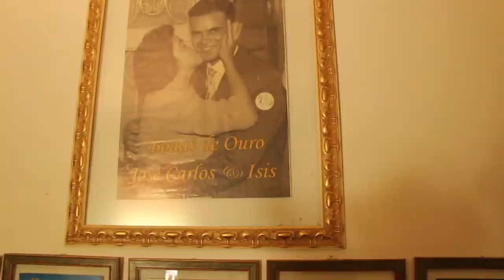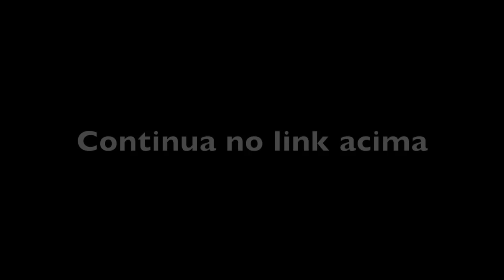FAZENDA SÃO JOSÉ - ROSEIRA SP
Canal Mestre da Culinária Caipira